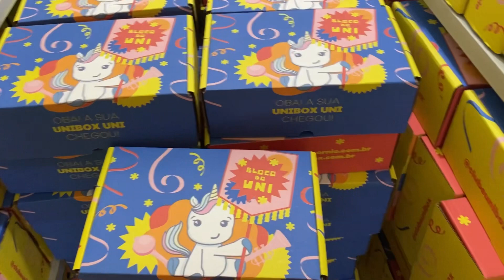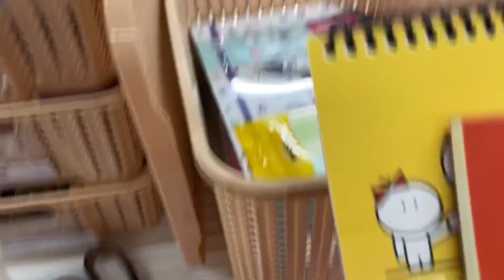JÁ OUVIU FALAR EM CLUBE DE ASSINATURA DE PAPELARIA?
Mais um dia na Papelaria mais animada desse Brasil!

Quem por ai conhece o maior clube de assinatura de papelaria do Brasil?? O Clube Unibox é incrível, todo mês uma caixinha cheia de itens de papelaria surpreendente chegando na sua casa, com uma curadoria de produtos de deixar o queixo caído.

Quem é assinante do clube tem direito a fazer compras na Papelaria Unicórnio, e pedir para agregar a caixinha do mês e tudo ser enviado junto, ou seja, você paga somente um frete e recebe em casa sua caixinha e suas compras na papelaria, tudo juntinho e bem embalado! Não consigo imaginar como seria melhor.

Os planos disponíveis no clube são:
Plano Mini Uni - R$ 49,90/mês
Plano Unibox - R$ 99,90/mês
Plano Unique  - R$149,90/mês
Plano Mega - R$ 179,90/mês
Plano Papelouca - R$ 299,90/mês